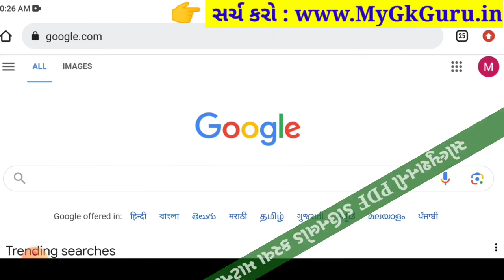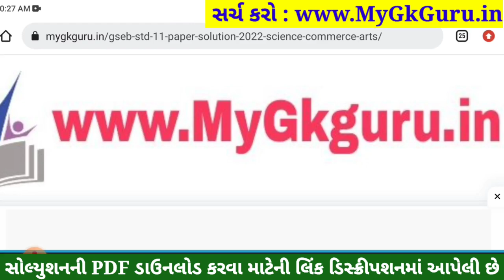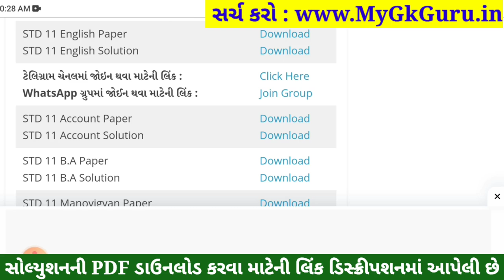STD 11 English Paper Solution 2023 50 Marks, STD 11 English First Exam Paper Solution 2023 October